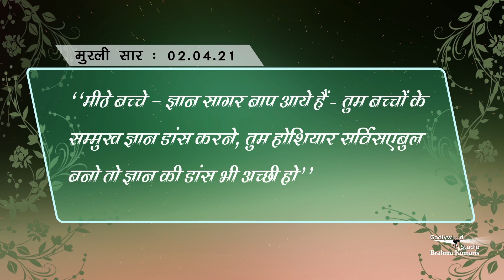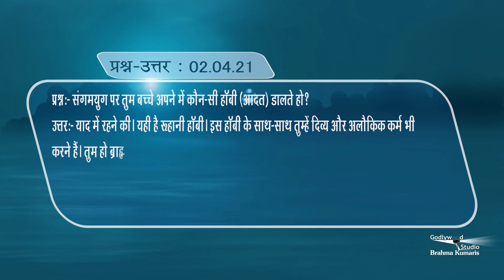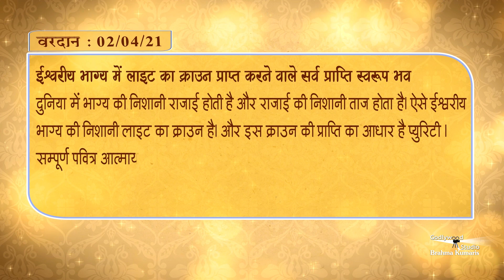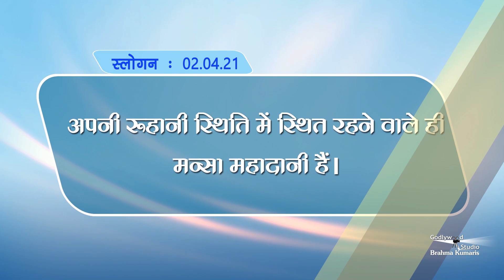अब रोज की मुरली पढ़ने के साथ साथ सुन भी सकते हैं -Aj Ki Murli Ka Saar | Murli -02-04-2021 | BK Murli